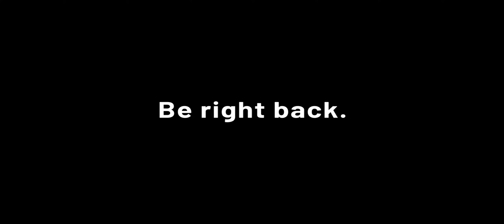New Campaing | Coffee Time | PC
Το Coffee Time Gaming είναι μια Ελληνική κοινότητα από Gamers 30+, για όσους θέλουν να παίζουν με άλλους αλλά χωρίς υποχρεώσεις.